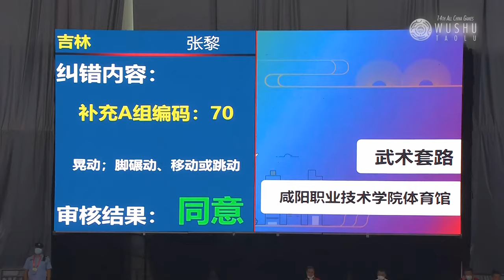Zhang Li - 3rd Place - Taiji - 14th All China Games - Wushu Taolu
Jilin's Zhang Li takes 3rd place in taijiquan at the 14th All China Games. She ended up with silver in Women's All-Around Taiji.